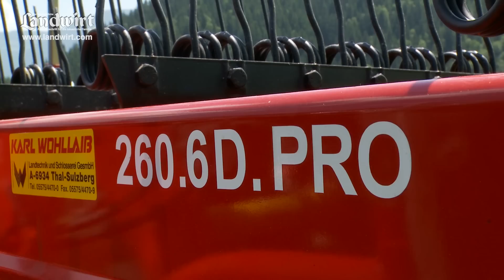Molon Bandrechen mit Wohllaib Umbau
Die Nachfrage nach großen Bandrechen für Traktoren und leistungsstarke Zweiachsmäher steigt. Das bestätigt auch der Vorarlberger Landmaschinenhändler Wohllaib. Er verkauft die Bandrechen der der italienischen Firma Molon. Weil sich der Händler aber mit Standardlösungen nicht zufrieden gibt, rüstet er das Gerät mit einigen Zusatzaufbauten aus. Dazu gehören ein Tastradfahrwerk und einen Seitenräumschwader. Diesen getunten Bandrechen haben wir in der Praxis getestet.

Den ausführlichen Praxistest finden Sie in der LANDWIRT-Ausgabe 3/2014.